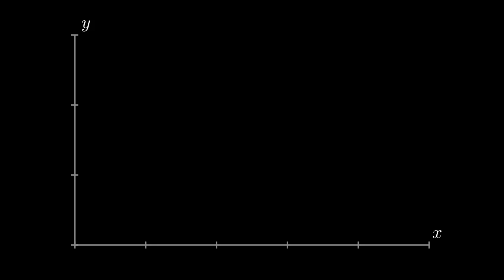Line Integration in vector field.(source code in description)